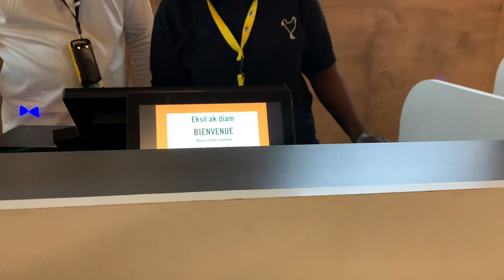Pathé Dakar CINÉMA VLOG🥳🥳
Je vous laisse enjoy 🥰🥰